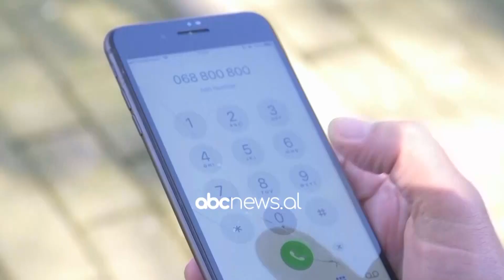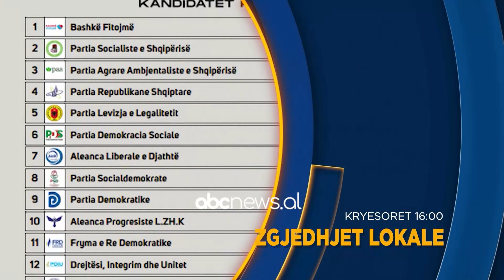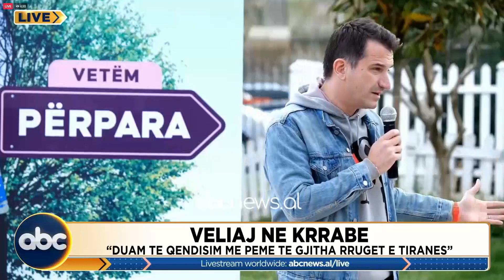Emisioni "Balkan Update", 15 prill 2023 | ABC News Albania